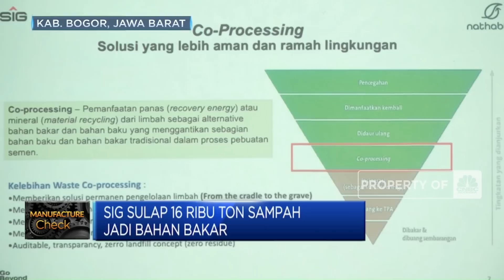SIG Sulap 16 Ribu Ton Sampah Jadi Bahan Bakar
PT Semen Indonesia Persero TBK atau SIG menerapkan prinsip ekonomi sirkular melalui konversi sampah menjadi refusederived fuel. Lantas berapa kapasitas sampah yang berhasil diolah menjadi bahan bakar alternatif? Selengkapnya bersama jurnalis CNBC Indonesia Serliana Salsabila.

Selengkapnya dalam program Evening Up, CNBC Indonesia (Jumat, 18/08/2023) berikut ini. Terus ikuti berita ekonomi bisnis dan analisis mendalam hanya di